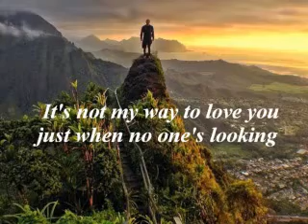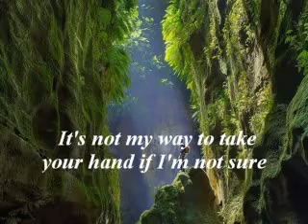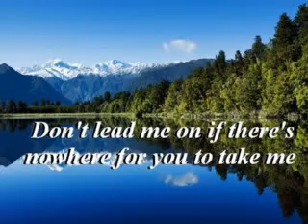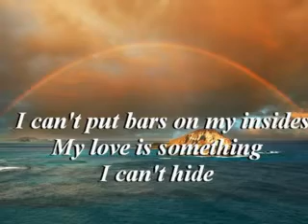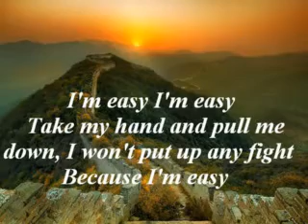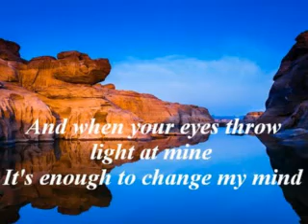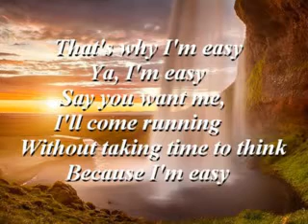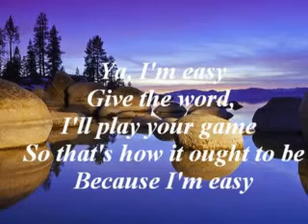I'M EASY - music/photo&lyric's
myMusic/lyric's mpeg4
created by: goden_bautista76'rs